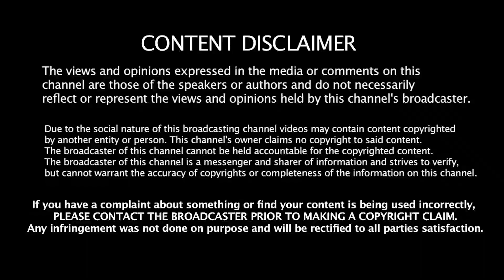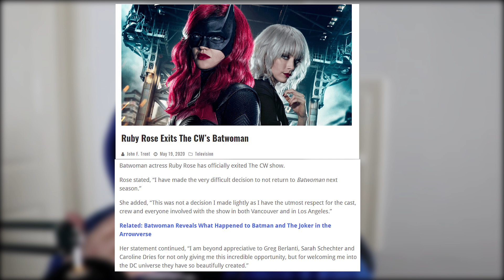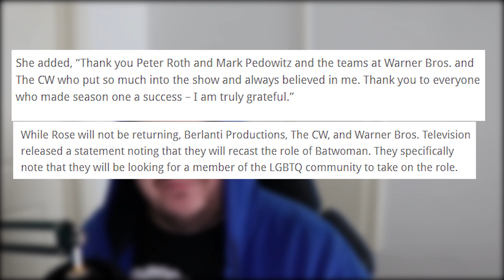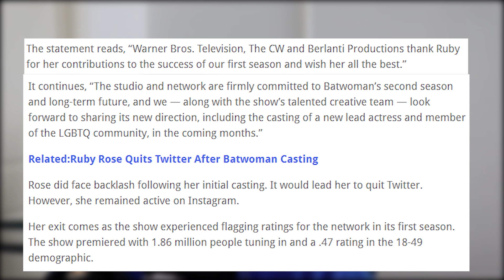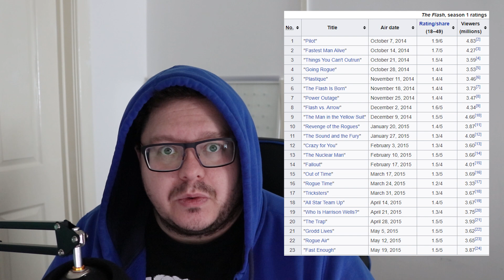Ruby Rose QUITS!! Batwoman to SINK even more?! (CW, The Flash)